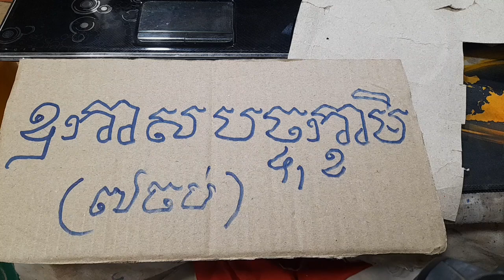ត្រឹមតែ៧ម៉ាត់២០នាទីបាត់ភ្លាម l ម៉ម មានលាភ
វីដេអូនេះខ្ញុំចែករំលែកអំពីបាលីស្តោះផ្លុំថ្លោះគ្រេច រយៈពេលត្រឹមតែ២០នាទីបាត់ឈឺភ្លាម (សម្រាប់លោកគ្រូអ្នកគ្រូ)។
បើសិនជាពុកម៉ែបងប្អូនមានទឹកចិត្តដើម្បីជួយឧបត្ថម្ភ    ខ្ញុំបាទ ម៉ម មានលាភ (MORM MEANLEAP)
 ដែលជាម្ចាស់ ឆានែល MML5656 (CHANNEL MML5656) តាមរយៈគណនីធនាគារខាងក្រោមនេះ៖ 👉

*តាមរយៈគណនី ABA:
*សម្រាប់ប្រាក់រៀល (ខ្មែរ)
*លេខគណនីៈ   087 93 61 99
*ឈ្មោះគណនីៈ  MORM  MEANLEAP

*សម្រាប់ប្រាក់ដុល្លារ (USA)
*លេខគណនីៈ   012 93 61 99
*ឈ្មោះគណនីៈ  MORM  MEANLEAP
*តាមរយៈគណនី:  ACLEDA:
*លេខគណនី:        ACLEDA ទាន់ចិត្តៈ 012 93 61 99
*ឈ្មោះគណនីៈ       MORM  MEANLEAP

*លេខគណនីៈ   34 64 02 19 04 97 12
*ឈ្មោះគណនីៈ  MORM  MEANLEAP
Tel:
-Metfone:  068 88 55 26

-ចែករំលែករុក្ខជាតិឱសថ មានដើមឈើជាដើម
-ចែករំលែកចំណេះដឹងអប់រំនានា តាមរយៈព្រះធម៌និងវីដេអូកម្សាន្តផ្សេងៗ។